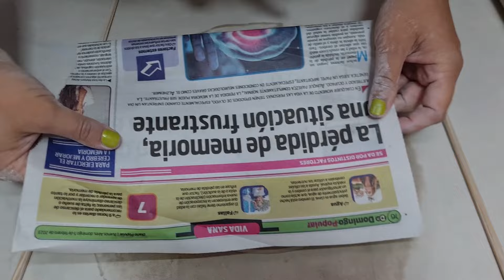COMO hacer PLATOS de CERAMICA en CASA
En este video te muestro como hacer platos de cerámica con técnica de placa y te dejo algunos tips para tener la menor cantidad de roturas posible.

Si tenés dudas o consultas dejamelas en comentarios.

¿Qué otras cosas te gustaría ver en el canal?